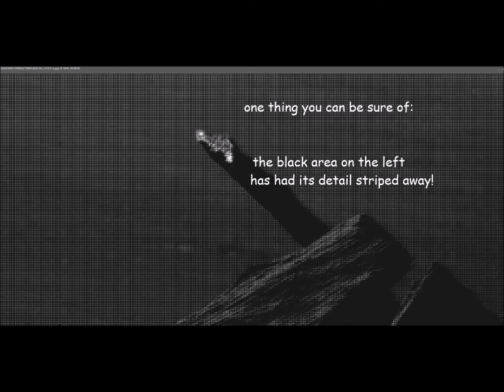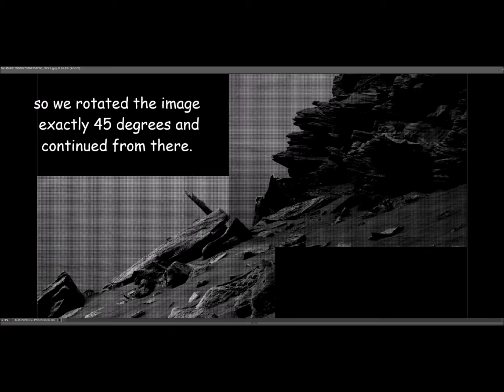Artifacts: Revisiting Martian Big Guns... Curiosity sol 2665.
Other researchers have presented this image... we are taking a slightly different approach.